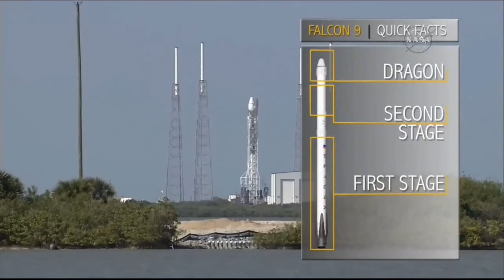Двойной триумф SpaceX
Прямая трансляция
Ракета Falcon 9 стартовала с космодрома на мысе Канаверал (штат Флорида) в 23:43 мск в пятницу 8 апреля 2016 г.. В декабре 2015 года компании удалось посадить первую ступень ракеты на космодром, но все попытки посадки на баржу были неудачны.
Но на этот раз всё получилось! Первая ступень ракеты отделилась в расчетное время через три минуты после старта и плавно села вертикально в центре баржи, носящей имя "Конечно, я все еще люблю тебя". Сотрудники SpaceX встретили ее овациями и скандированием "США!".
Американский грузовой корабль Dragon впервые полетел на модернизированной ракете Falcon 9 и совершил первый после катастрофы 2015 года полёт к Международной космической станции и доставит на орбиту более 3,2 тонн груза, в том числе надувной модуль ВЕАМ, семена китайской капусты и мышей, сообщили в NASA.